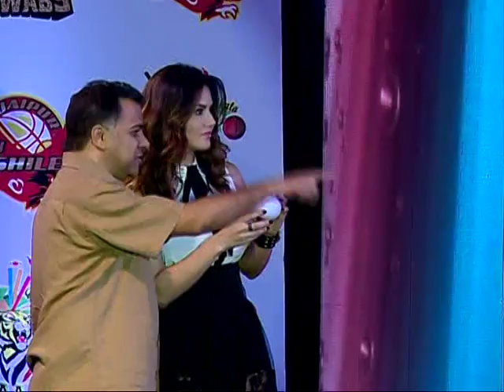BCL CRICKET LEAGAGE LAUNCH BY SUNNY LEONY 6